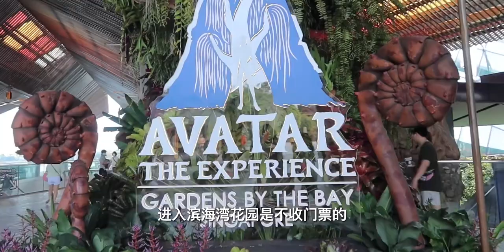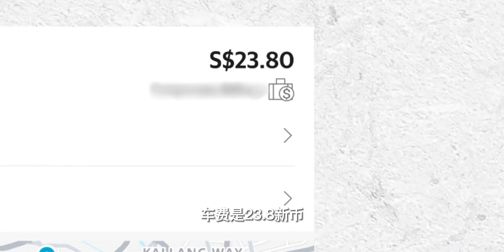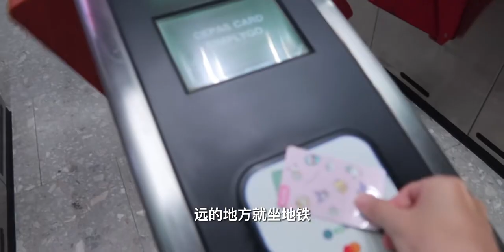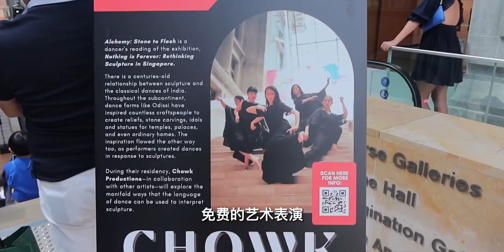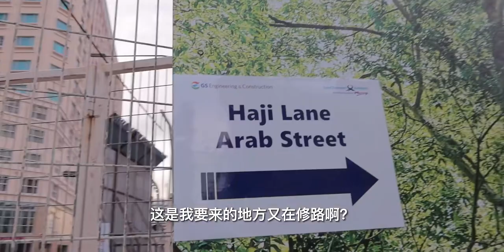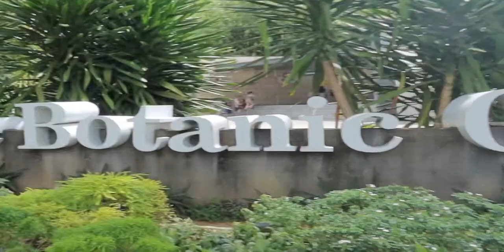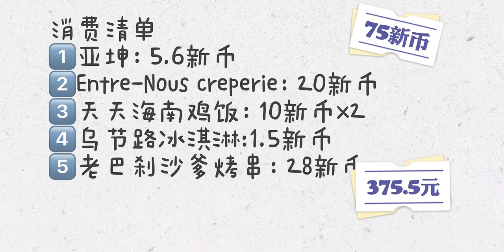新加坡穷游攻略（省钱我是认真的）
记录100个出行路上的故事,旅游,vlog,在路上告别2022,新加坡,生活记录,海外,游玩,旅行攻略